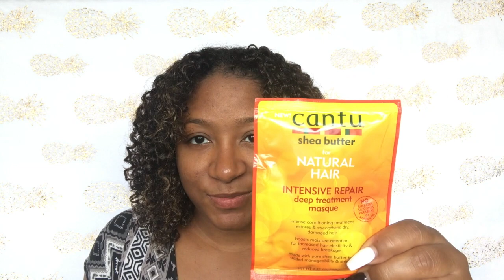How I achieved DEFINED and SHINY curls | Cantu x curlBOX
In this video I will be reviewing the Cantu line that I received in the OctobercurlBOX. I will also highlight the product that gave me defined and shiny curls.

PRODUCTS USED:
Cantu Intensive Repair Deep Treatment Masque
Cantu Coconut Curling Cream
Cantu Curl Stretcher Cream Rinse
Cantu Style Stay Frizz-Free Finisher
Cantu Double Lift Pick
CurlKeeper H20 Bottle

PRODUCTS MENTIONED:
Cantu Apple Cider Vinegar
Cantu Edge Brush
Cantu Edge Hold Edge Stay Gel
Cantu Fashion Band

Until next time my natural hair queens, when you know better you do better!